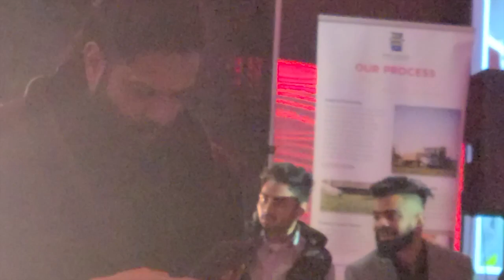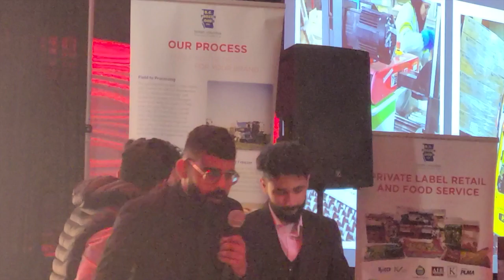Dil Apna Pakistan DAPTV